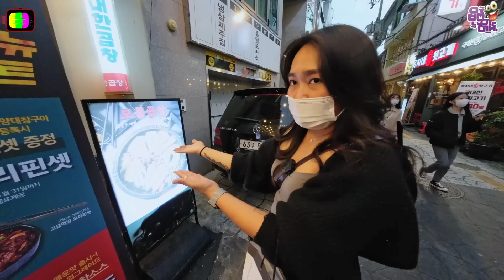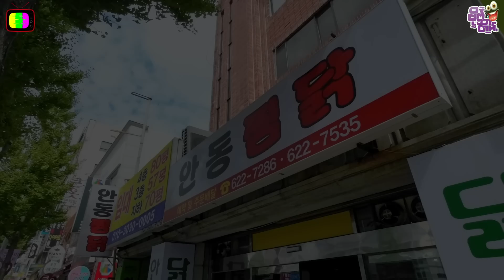When I tried to taste the famous Grill Pork Restaurant in Korea.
I was so curious about the tastes of this famous Restaurant which is already promoted by Famous K-pop Singers, Hwasa and Momoland. The tastes are really good or not?